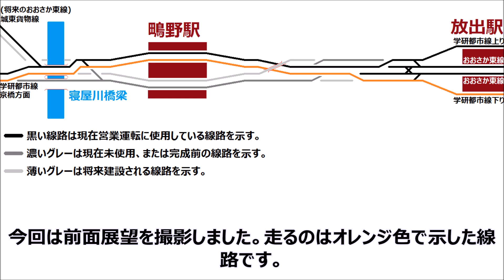【前面展望】放出駅～京橋駅手前の複々線化工事(おおさか東線) 2015/02/15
今回は放出-鴫野-寝屋川橋梁間の前面展望です。放出駅～鴫野駅～京橋駅手前(寝屋川橋梁)の複々線化工事の様子を撮影しました。

おおさか東線の未開業区間(放出-新大阪)は2018年度に開業する予定で、このうち放出駅-鴫野駅-寝屋川橋梁の間は学研都市線(片町線)との複々線になる予定です。この複々線になる区間の現在の様子を撮影して来ました。